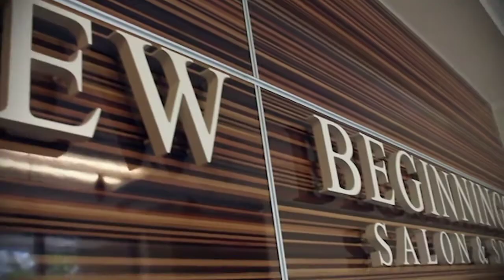Baby Got Buns (2017 CCTC Parody Music Video)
Collins Career Technical Center - Chesapeake, OH